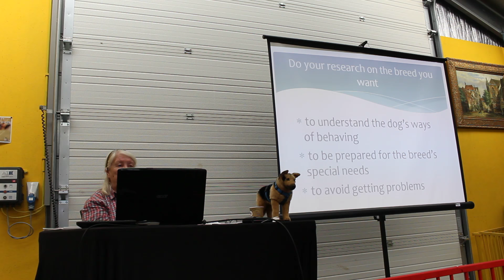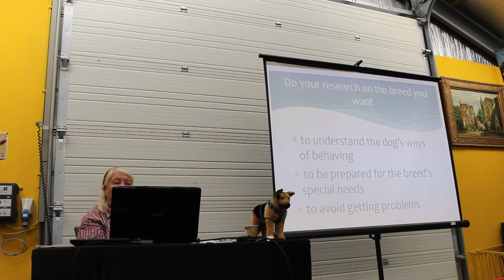Turid Rugaas seminarie - 6